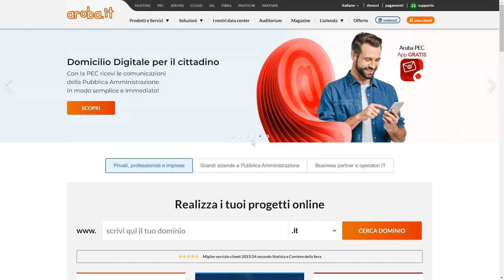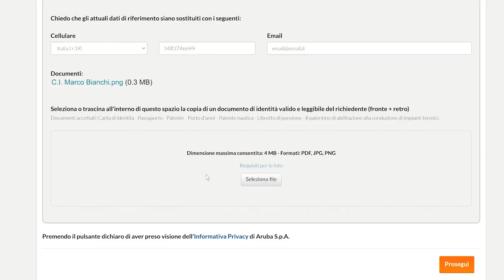Recuperare lo username Aruba senza email e numero